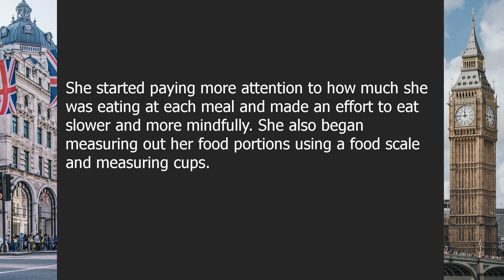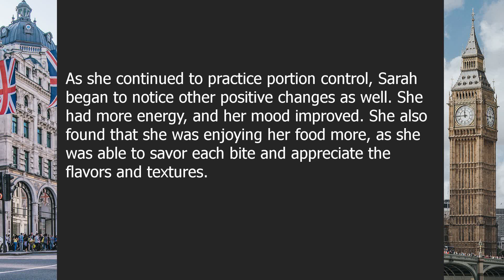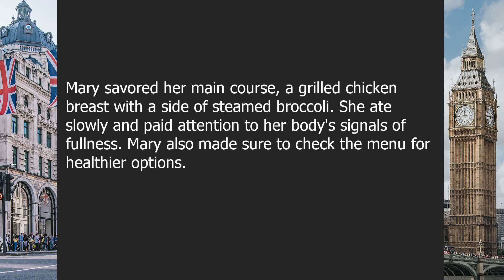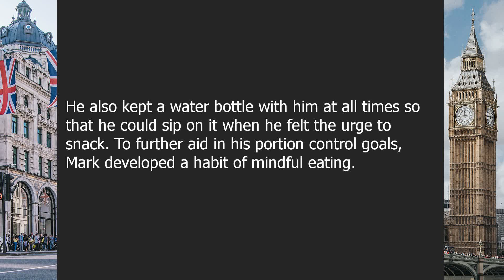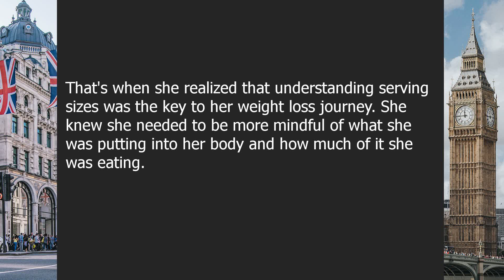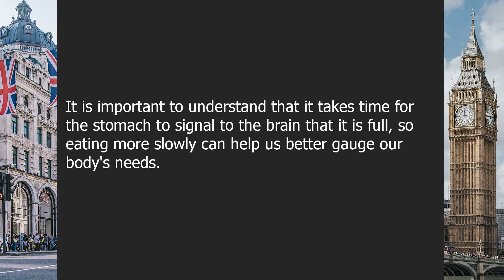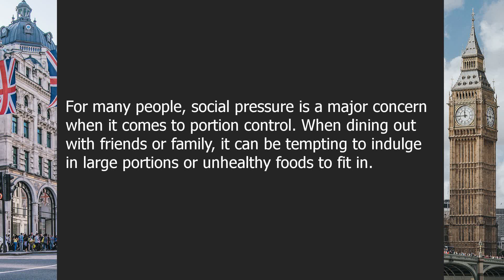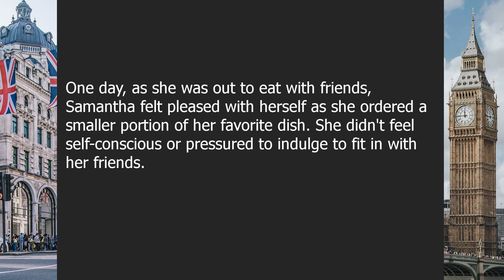Portion control | Beginner English Listening Comprehension for Practicing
About this video:

Mastering Portion Control: The Key to a Healthier You

00:00-03:17 | Chapter 1: Understanding Portion Control
03:17-06:16 | Chapter 2: The Benefits of Portion Control
06:16-09:07 | Chapter 3: Portion Control Strategies
09:07-12:17 | Chapter 4: Portion Control for Eating Out
12:17-15:31 | Chapter 5: Portion Control for Snacking
15:31-18:41 | Chapter 6: Portion Control for Meals
18:41-21:51 | Chapter 7: Understanding Serving Sizes
21:51-24:42 | Chapter 8: The Psychology of Portion Control
24:42-27:28 | Chapter 9: Portion Control and Exercise
27:28-30:59 | Chapter 10: Overcoming Portion Control Challenges
30:59-33:45 | Chapter 11: Making Portion Control a Lifestyle

Question answers:

Question 1: What is portion control and why is it important?
Answer: Portion control is the practice of eating or serving a specific amount of food that is appropriate for nourishing the body. It helps to regulate calorie intake and prevent overeating, which is a major contributor to weight gain and related health problems.

Question 2: What are the benefits of practicing portion control?
Answer: Practicing portion control can lead to weight loss, improved digestion, better blood sugar control, and reduction in risk of chronic diseases such as heart disease and diabetes.

Question 3: What are some strategies for practicing portion control?
Answer: Some strategies for portion control include using smaller plates, measuring food portions, avoiding distractions while eating, and focusing on high-fiber, nutrient-dense foods.

Question 4: How can you practice portion control when eating out at restaurants?
Answer: Some tips for practicing portion control when eating out include sharing meals, asking for a to-go box in advance, and choosing healthier options from the menu.

Question 5: How can you practice portion control when snacking?
Answer: Some tips for practicing portion control when snacking include pre-portioning snacks into smaller bags or containers, avoiding eating straight out of the package, and choosing healthier snack options.

Question 6: How can you practice portion control when preparing meals at home?
Answer: Some tips for practicing portion control when preparing meals at home include using measuring cups and spoons, cooking with lean proteins and high-fiber vegetables, and avoiding going back for seconds.

Question 7: What are serving sizes and how can you measure them?
Answer: Serving sizes are standardized amounts of food that are used for nutritional labeling and dietary recommendations. They can be measured using measuring cups, scales, or other portion control tools.

Question 8: How does psychology play a role in portion control?
Answer: Psychology plays a role in portion control by affecting our perception of food portions and influencing our eating behavior. Strategies such as mindful eating and using smaller plates can help to overcome psychological barriers to portion control.

Question 9: Can exercise help with portion control?
Answer: Exercise can help with portion control by increasing awareness of hunger cues and regulating appetite. It can also contribute to weight loss and overall health, which can further support portion control efforts.

Question 10: What are some common challenges to practicing portion control and how can they be overcome?
Answer: Some common challenges to practicing portion control include social pressure, emotional eating, and lack of time. Strategies such as planning ahead, seeking support from others, and practicing self-compassion can help to overcome these challenges.

Question 11: How can you make portion control a sustainable lifestyle change?
Answer: To make portion control a sustainable lifestyle change, it's important to start small, set realistic goals, track progress, and celebrate successes. It's also important to view portion control as a positive habit that supports overall health and wellbeing, rather than a restrictive or negative practice.